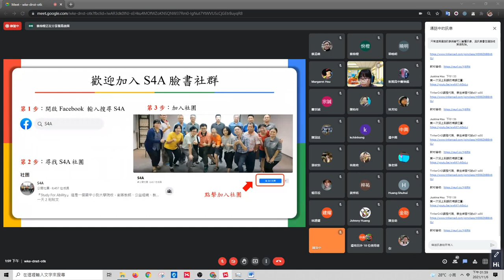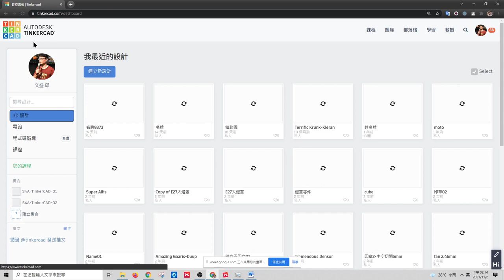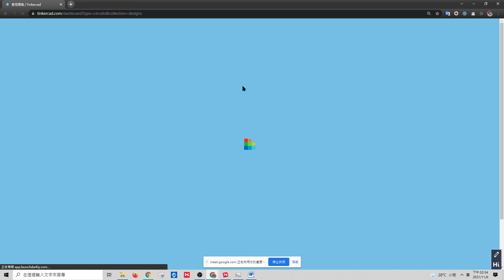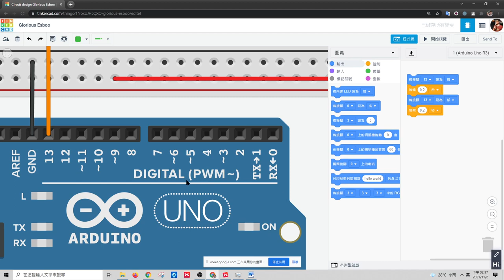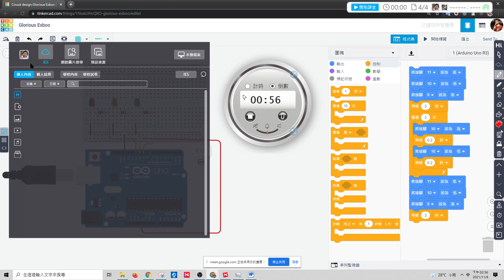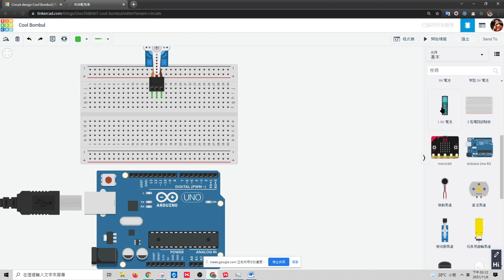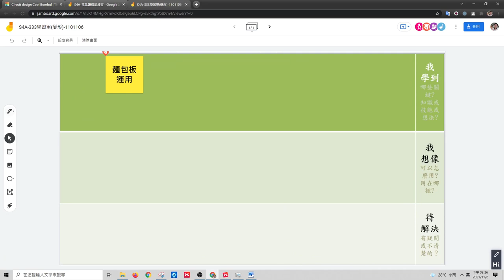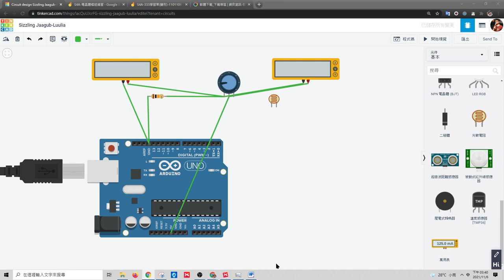1101106_TinkerCAD電路模擬02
本影片由S4A、Google、花蓮教育處網路中心提供